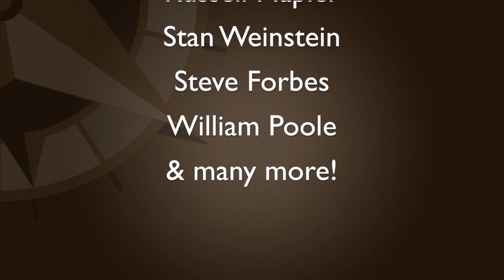Jeff Rubin: Massive Cap Ex Cuts Coming to the Energy Sector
Jan 16 – Jim welcomes back Jeff Rubin, author and economist. Jeff and Jim discuss the dramatic decline in the price of oil, which Jeff had predicted back in early October in his last interview with Jim.